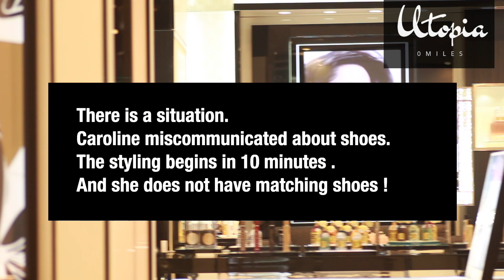Caroline in Town- Episode 1- She never wears red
In 10 minutes Caroline’s first styling panel at Harvey Nichols is about to begin, and there is a situation! It’s a morning of chaos, running late and then Andreea comes to the rescue …

About Caroline Labouchere
Once upon a time in 2018 at the age of 53, Caroline Labouchere became an international grey model and the UAE ambassador to Beijing. The paradox of Caroline is that she is not young but still stunning. She upsets the status quo in many ways. How can she be so transparent in her views and yet be so classy? Discover her journey from a housewife to a celebrated international model. Her passions, her success and her obsession with everything black & white.Only on Utopia 0 Miles.Every Mon-Thu.